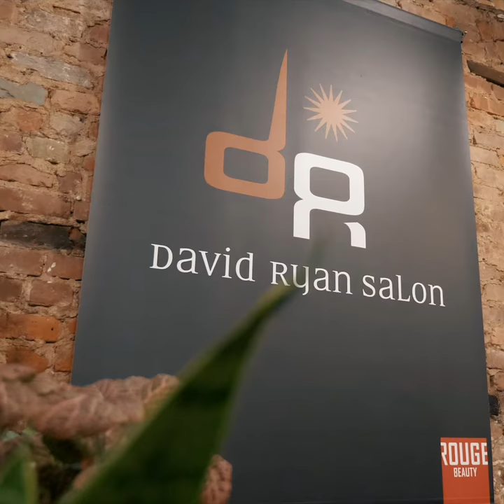Bombshell Extension Co. Education Course in NYC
Highlight video of Bombshell Extension Co. education course in NYC.  Course for teaching the proper installation of hand-tied and machine weft hair extensions.

Film by Studio Black Films